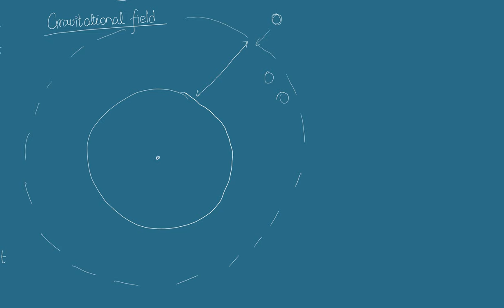Gravitational Field and Intensity | Chapter 7 Gravity and Gravitation | Class 11 Physics Notes Note